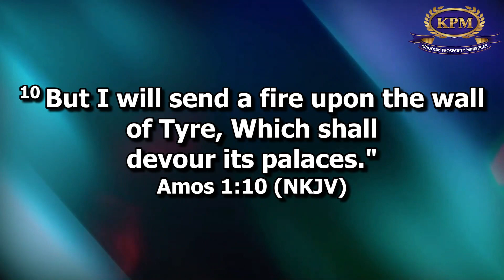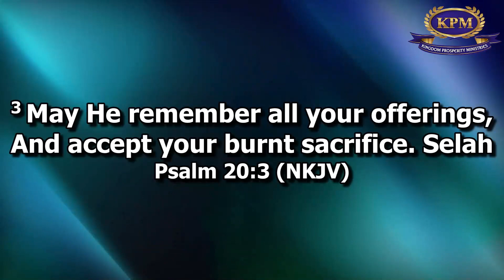DELIVERANCE AT THE GATES OF DESTINY - APOSTLE RODNEY CHIPOYERA